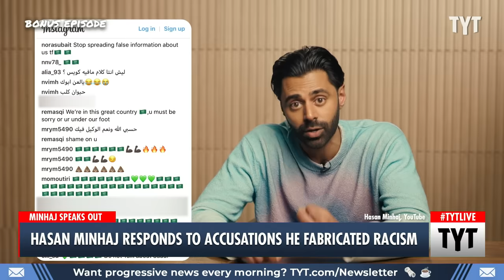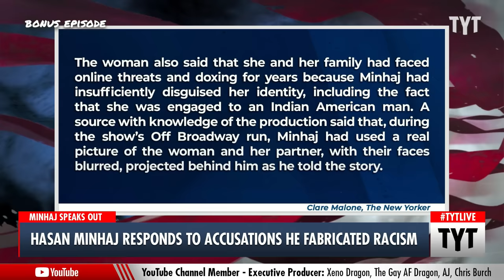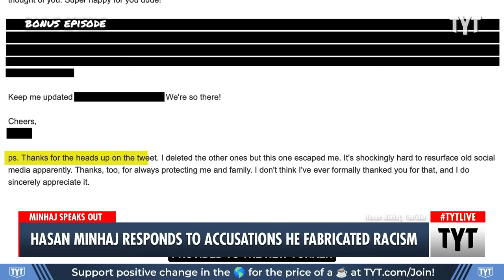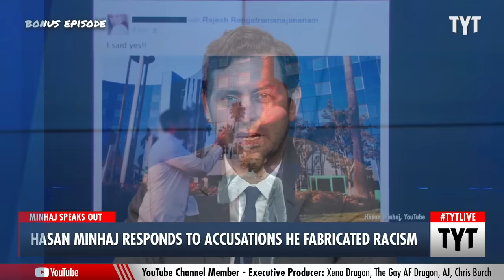Hasan Minhaj Speaks Out About New Yorker Article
Comedian Hasan Minhaj responded to the New Yorker article alleging that he fabricated and embellished stories in his standup about bigotry he suffered in his life. Ben Gleib, Jordan Uhl and Mayor Mondale Robinson discuss on The Young Turks.

"Hasan Minhaj has mostly stayed quiet about a September New Yorker profile that alleges he fabricated or exaggerated elements of stories he tells in his stand-up comedy, a bombshell story that raised questions about his public persona.

Although he gave a statement Sept. 15 after the article’s publication that said, in part, “All my standup stories are based on events that happened to me,” Minhaj hasn’t responded in detail — until now, and in, as the comedian puts it, “the most Hasan Minhaj way possible: a 20-minute deep dive with graphics and excessive hand motions.”"

231027__BE02HasanMinhaj